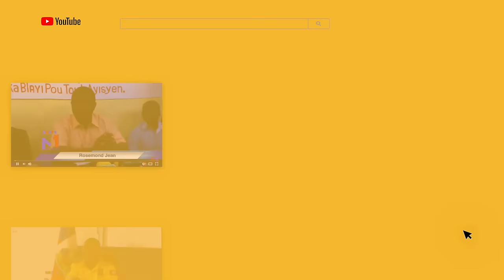Deblozay Pete 400 kenya yo ka retounen lakay yo, Ronald Richemond ka anba kòd aprè revokasyonl